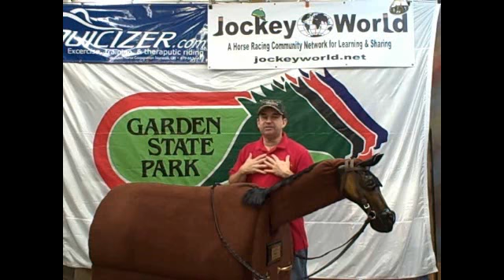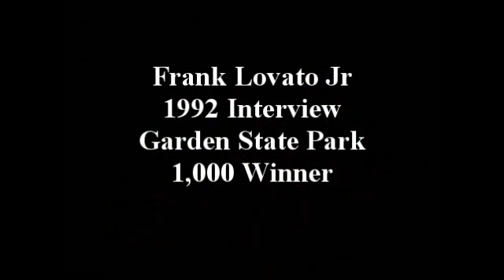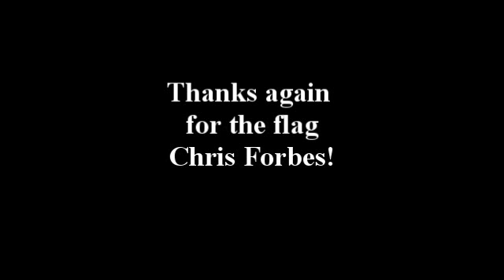Frank Lovato Jr Interview 1992 Garden State Park Memories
Interview with Frankie Lovato Jr from 1992 at Garden State Park Race Track. Track was torn down for a shopping center.